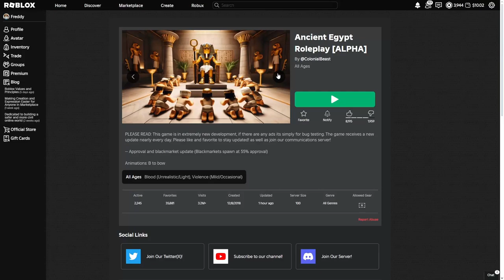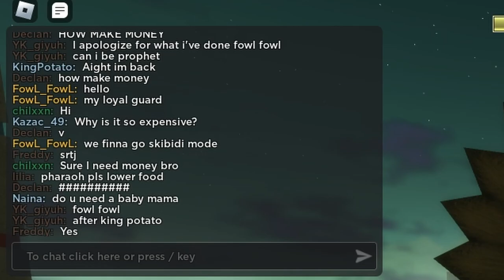They Thought I Was The King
Certified King Moment